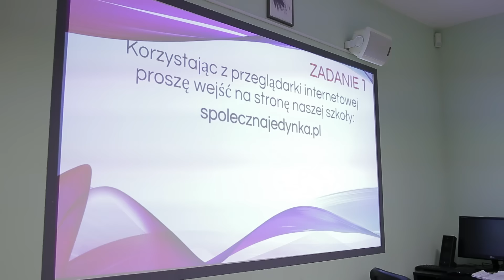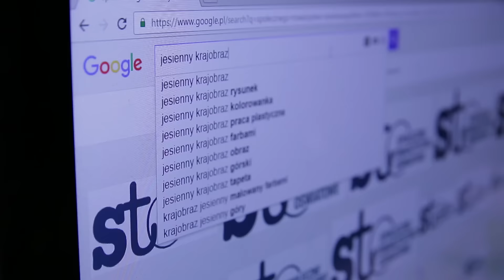ZaINspirowani - Magazyn WTK | #58 – „Profesor Wnuczek” powraca – komputer bez tajemnic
Czy to możliwe, aby seniorzy umawiali się na imprezy przez internet? Sprawdź sam i przekonaj się kto pomaga ogarnąć kompa i net poznańskim seniorom.